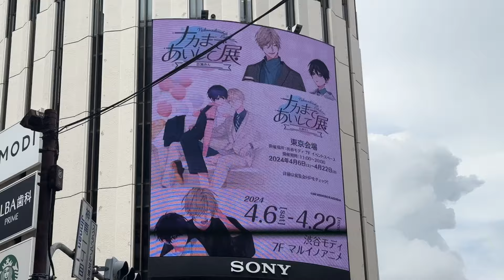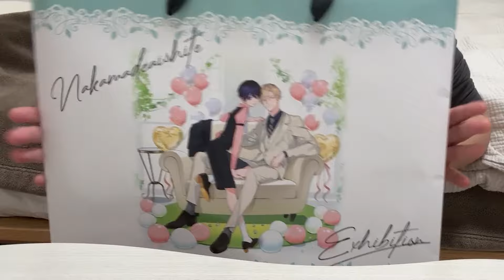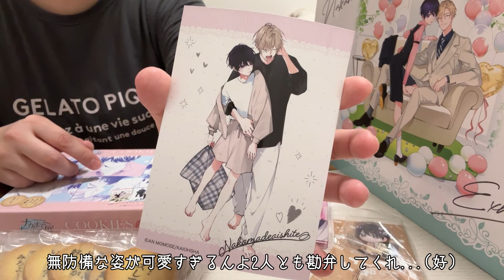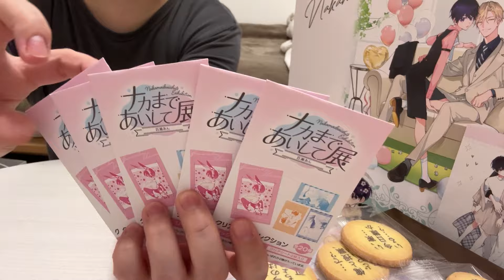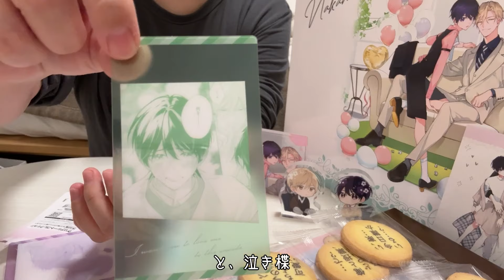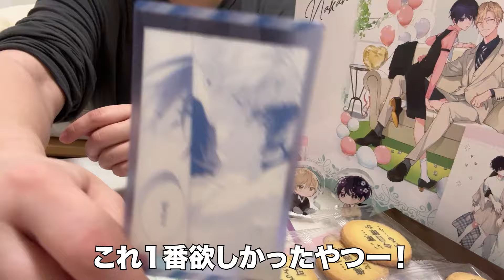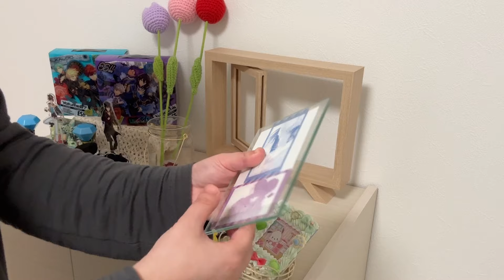【オタ活】BL展示会で買ったグッズ開封＆飾る◆百瀬あん先生/ナカまであいして展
展示会まじ2人の生活を壁から見てるみたいな気持ちになれてオタク大歓喜だった最高によかった…✨
そしてぬいは今回は見送ることにした。今回結構いっぱい買ったし、次回また機会があったら買う…！

30代独身派手髪オタクの日常

No.230